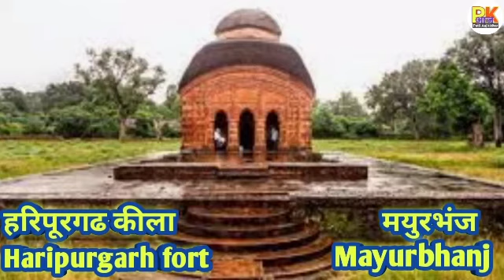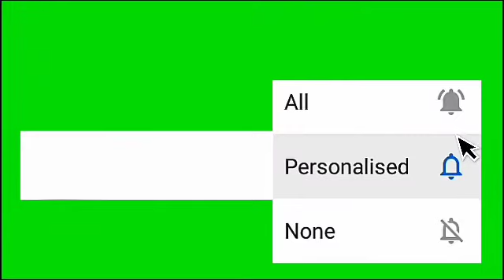All Forts In Odisha | ओडिशा राज्य के किल्ले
राज्य - ओडिशा
State - Odisha

इस व्हिडीओ ओडिशा राज्य के सभी कीलो के नाम दिखाये गये है |
गड किल्ले के नाम लिखने मे कुछ गलती हो गयी होगी तो माफ कर देना |

This video shows the names of all the forts in the state of Odisha.
 There must have been some mistake in writing the name of the fort, so forgive me.

1. how many forts in odisha
2. forts in odisha state
3. famous places in odisha